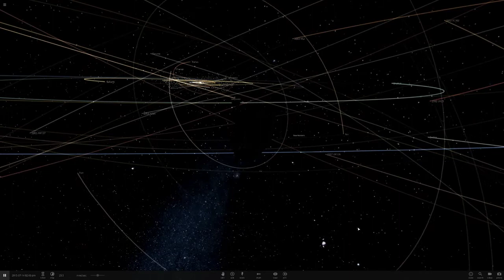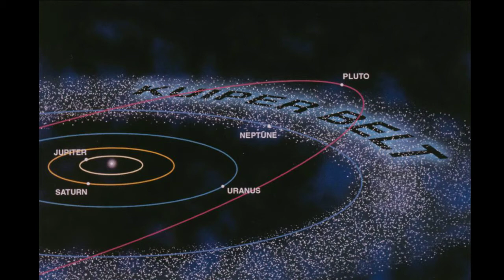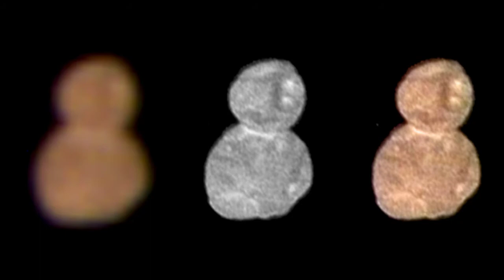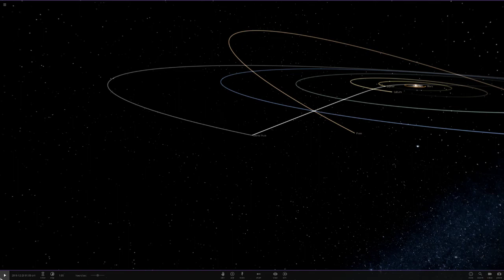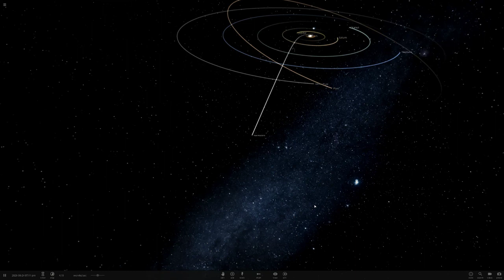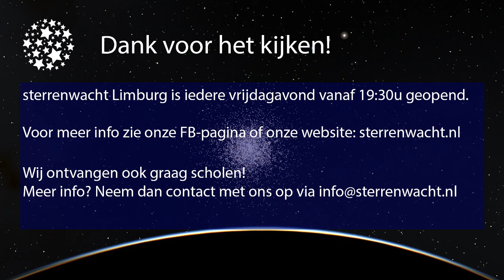Recente flyby langs Ultima Thule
Op 1 januari j.l. vloog de onbemande ruimtesonde "New Horizons" langs Ultima Thule. Check dit filmpje voor meer informatie over dit interessante object en over de New Horizons-missie zelf.🚀✨

Heeft u vragen? Stel ze dan onder deze video! 👇